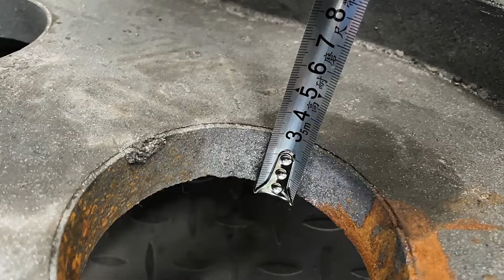Most Powerful Industrial Metal Dual Shaft Shredder Destroys Everything For Recycling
Metal shredder is a variety of low-speed, high-torque shredders for volume reduction and recovery of ferrous.